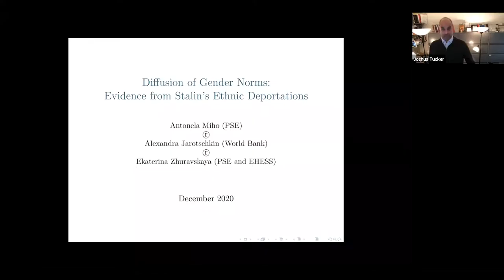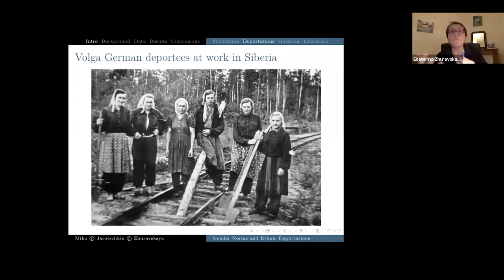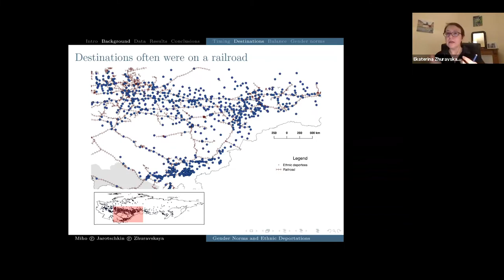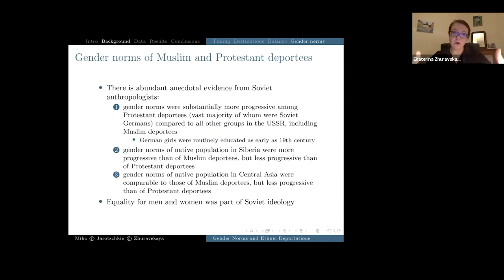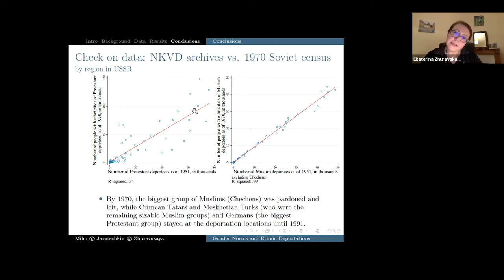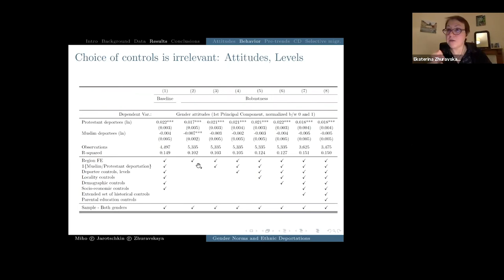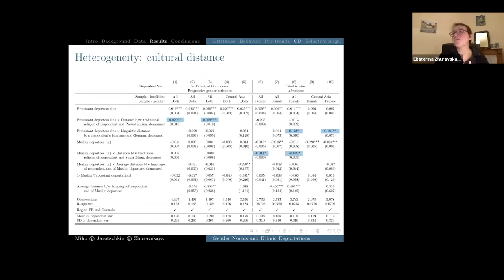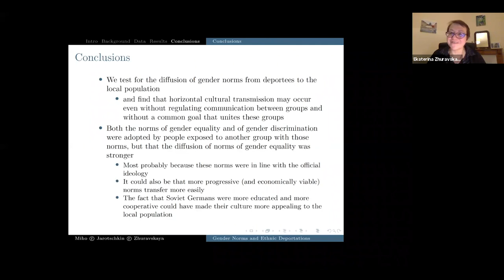Diffusion of Gender Norms: Evidence from Stalin’s Ethnic Deportations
In this talk, Professor Zhuravskaya will discuss her forthcoming paper “Diffusion of Gender Norms: Evidence from Stalin’s Ethnic Deportations”, co-authored with Antonela Miho and Alexandra Jarotschkin. In this paper the scholars study horizontal between-group cultural transmission using a unique historical setting, which combines exogenous group exposure with no control over how and whether the representatives of different groups interact. Stalin’s ethnic deportations during WWII moved over 2 million people — the majority of whom were ethnic Germans and Chechens — from the Western parts of the USSR to Central Asia and Siberia. As a result, the native population of the deportation destinations was exposed to groups with drastically different gender norms. Combining historical archival data with contemporary surveys, they document that gender norms diffused from deportees to the local population, resulting in changes in attitudes and behavior. Norms of gender equality diffused more than norms of gender discrimination. Identification relies on the fact that, within subnational regions, the local population was fairly homogeneous, while deportation destinations were determined by local demands for manual labor, orthogonal to identity and skills of deportees, making the variation in the group composition of the deportations across destination localities exogenous, conditional on the deportation size and region fixed effects.

Ekaterina Zhuravskaya is a full Professor of Economics at the Paris School of Economics (EHESS). Ekaterina is also a Research Fellow of CEPR. She received her PhD from Harvard University in 1999 and subsequently spent 10 years working as Professor at the New Economic School and as the Academic Director of the Center for Economic and Financial Research in Moscow. And another 10 years at the Paris School of Economics and EHESS. Her main academic interests are in political economy.  Ekaterina Zhuravskaya is a recipient of the Birgit Grodal Award in 2018, a bi-annual award given to a European-based female economist who has made a significant contribution to the Economics profession. She also received CNRS Silver Medal in 2019.